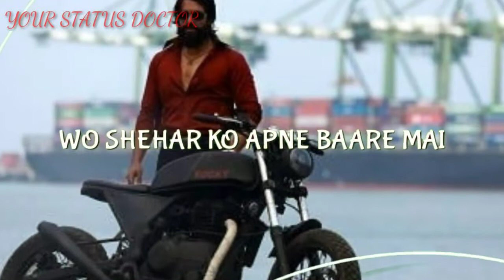srinidhi shetty whatsapp status